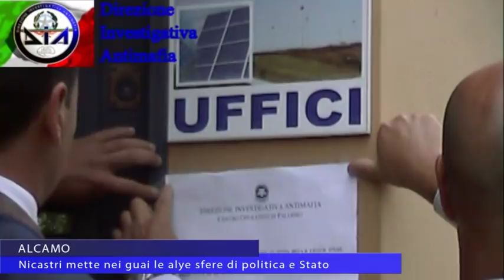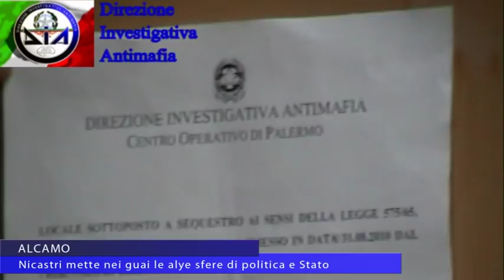L' alcamese Vito Nicastri mette nei guai le alte sfere di politica e Stato.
Indagati un sottosegretario ed un ex parlamentare: a diverso titolo avrebbero tentato di agevolare le imprese dell'imprenditore dell'eolico. Nicastri, ai domiciliari da un anno, in seguito a questa operazione è tornato in carcere.